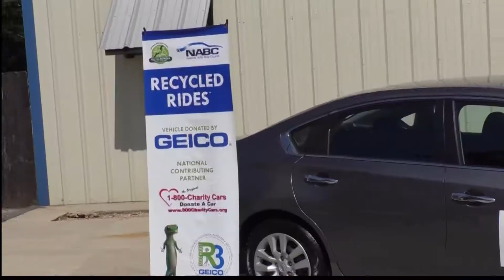Vehicle Given To Baptist Children Village